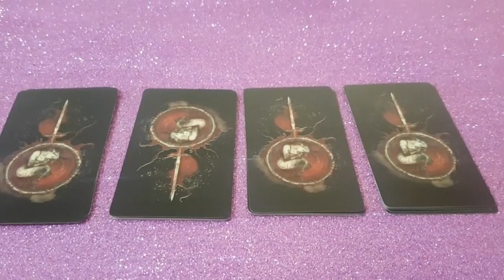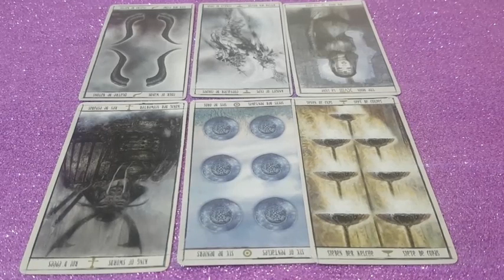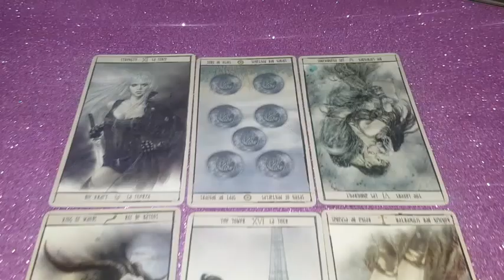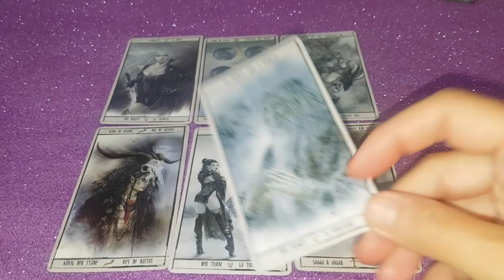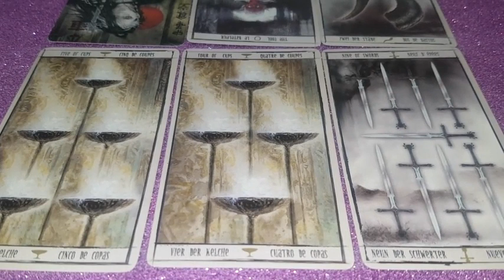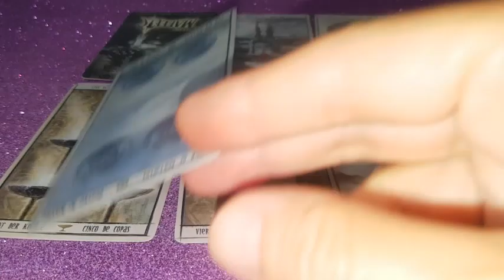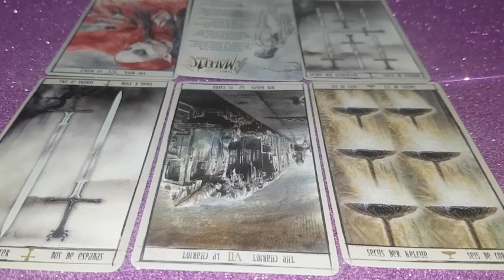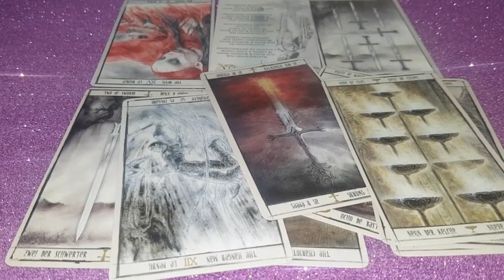Кто ты друг или враг. Расклад на полнолуние на таро. 4 варианта.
Начало 00:00
01 вар. 01:29
02 вар. 07:01
03 вар. 13:57
04 вар. 19:26
  Работаю дистанционно. Маг практик и целитель.